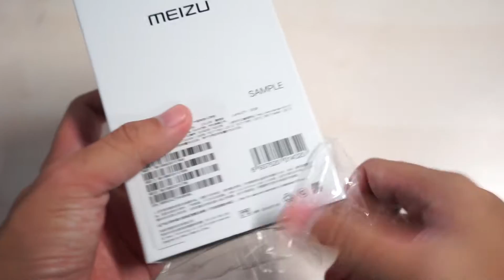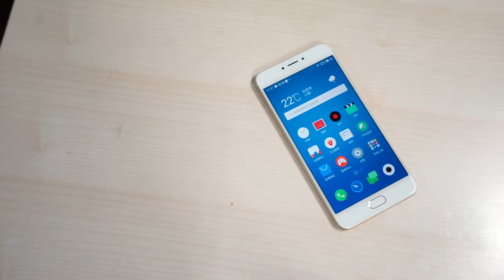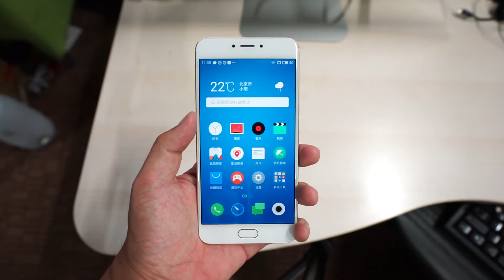搞机番外篇：魅族MX6开箱 来自黄章的震怒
大家可以关注微博@钟文泽